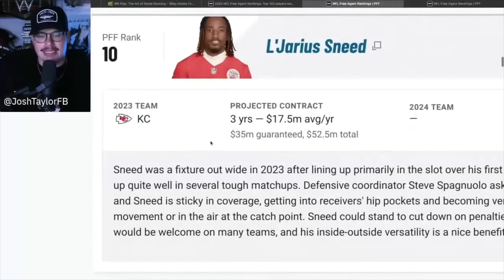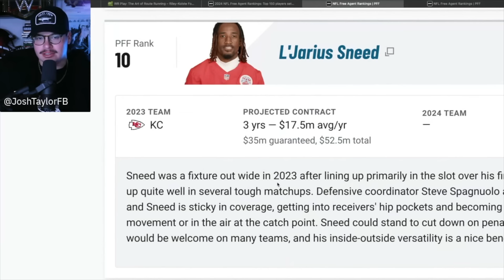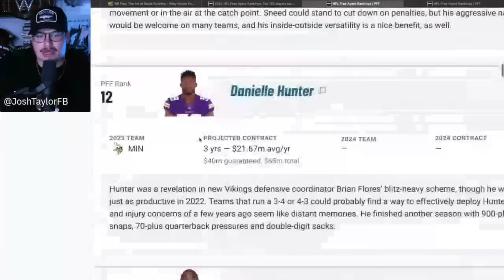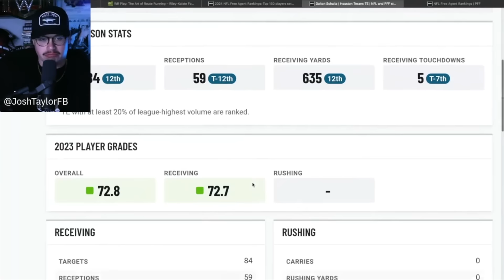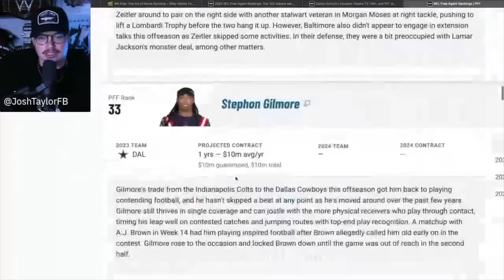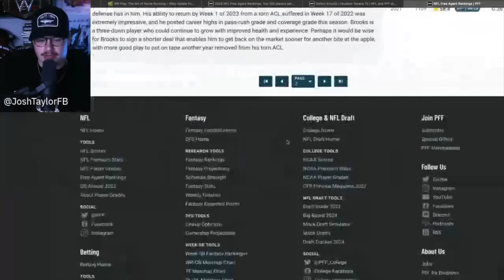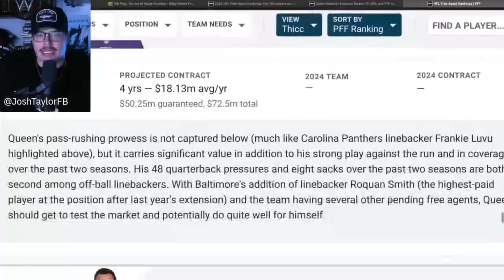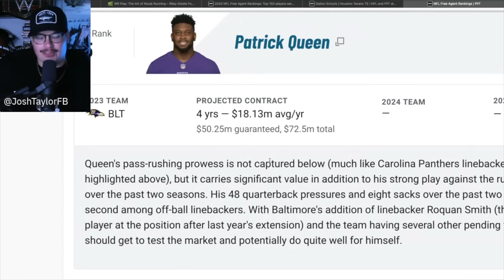Washington Commanders 2024 Free Agent Targets!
We are only ONE MONTH away from Free Agency, and the Washington Commanders are setup to DOMINATE Free Agency under Adam Peters, and the MOST salary cap to spend in he NFL. Who are some names to watch as the free agency period draws closer? More in depth videos on the way!